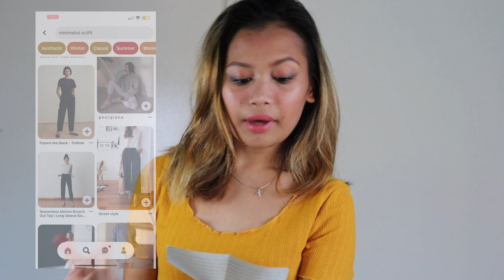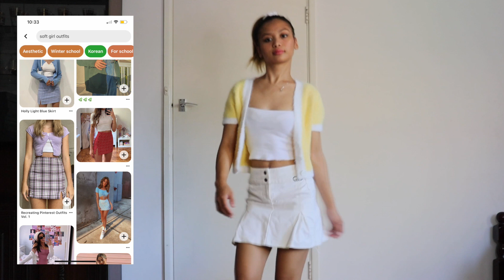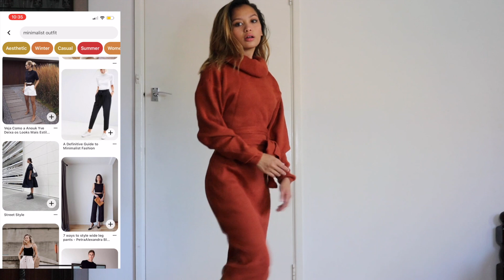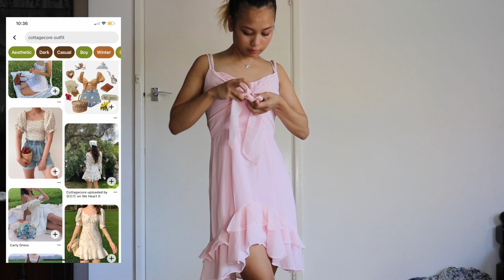Outfits based on different aesthetic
Hey guys, I'd just like to thank you all for the support and social love that my channel has been getting and also myself. I appreciate each and every one of you. I hope to share and create more content for you guys! I will be posting every Wednesday at 3 pm in Australia until the 27th. From 28th and onwards, I will be posting every Friday night.

- I couldn’t fine the leopard boots but its from Mollini shoes
(Rust high neck dress)- Also feel free to use my code ‘ALEEZAH1O’
(floral dress- cottage core) Also feel free to use my code ‘ALEEZAH1O’